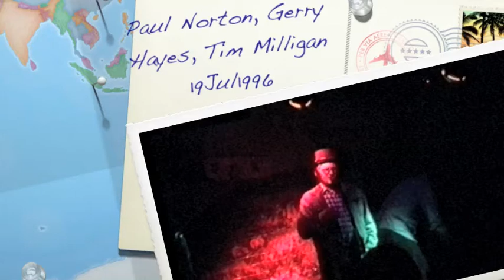Paul Norton, Gerry Hayes, Tim Milligan 19Jul1996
Gerry Hayes, Paul Norton and Tim Milligan

The Dan O’Connell Hotel in Fitzroy Victoria, Fri 19 July 1996
This was the fourth band for the benefit for the funeral and memorial expenses of Mrs. Christine Boyd who died from cancer in June 1996.

Playing during the night were
Chris Wilson and Sarah Carroll,
Paul Norton,
Steve Hoy,
Stew and Mac McDonald (Celtic City Sons)
Steve Boyd And The Preachers

Gerry Hayes, Paul Norton and Tim Milligan sing:
Moderator introduces the musicians.
She Left Me Just Like That
Blue Becomes You.
I Think You’re A Hero, But I Think You’ll Be A Legend When You’re Dead
Under A Summer Sky
 Seven Days Song